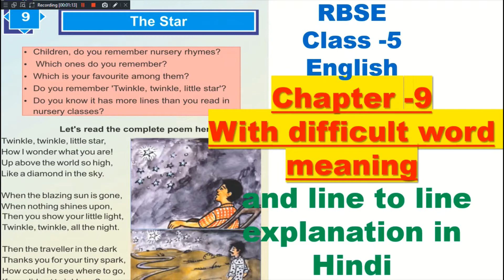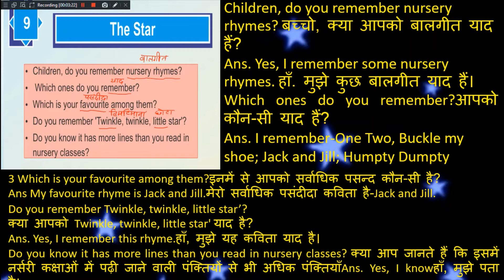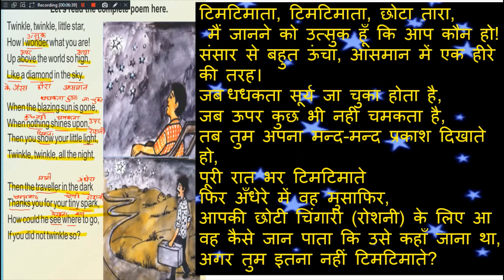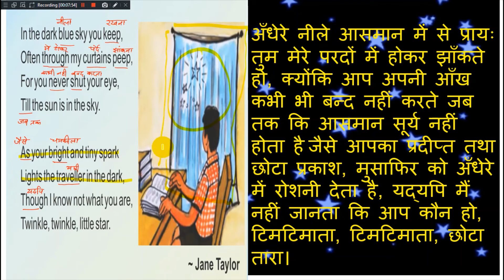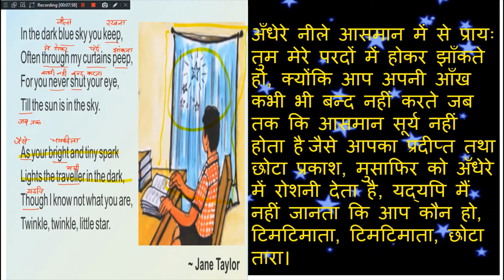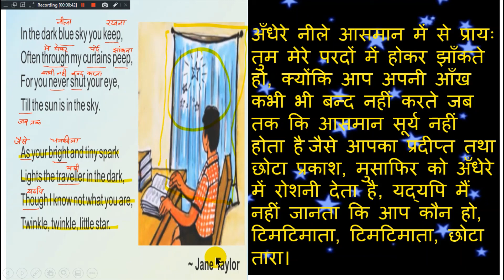RBSE Class 5 English Chapter 9 The Star (Word meaning & full explanation in Hindi)